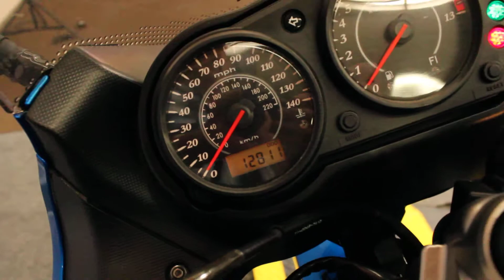2007 Kawasaki Ninja 650R at North County Indian Motorcycle in San Marcos, CA